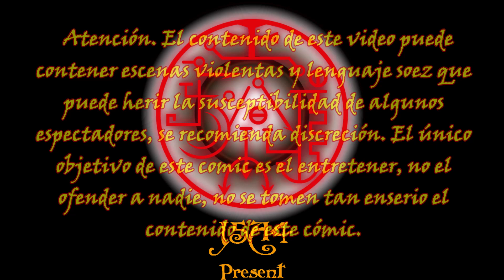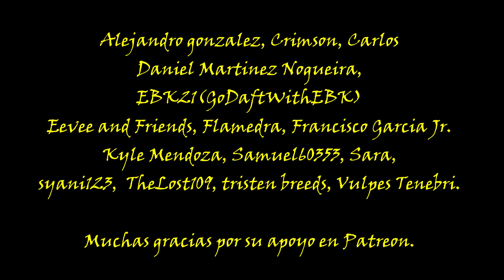Diagnosis : Surprise - Parte 54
Diagnosis : Surprise Parte 54, no olviden compartir este vídeo y mis otros contenidos con sus amigos para ayudarme a llegar a más personas y poder continuar estos difíciles proyecto. Muchas gracias a todos por su apoyo.

Si te gustan mis cómics puedes ayudarme con tu donación en Paypal